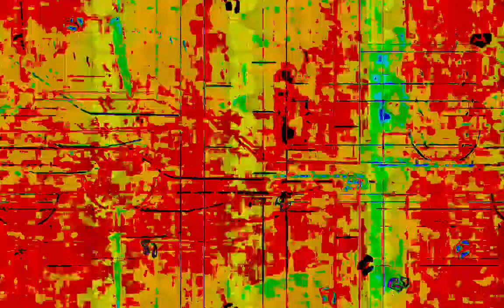[EPILEPSY WARNING] Movie 23 01 28 19h57m48s